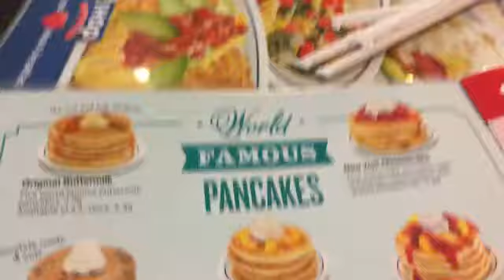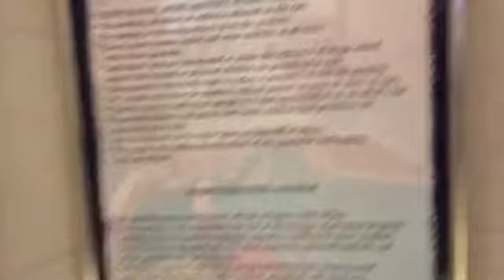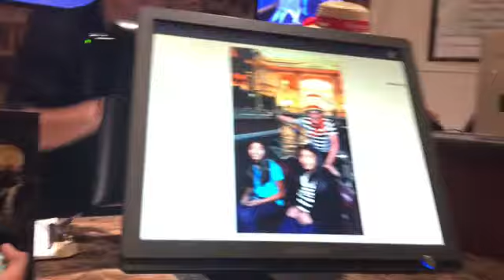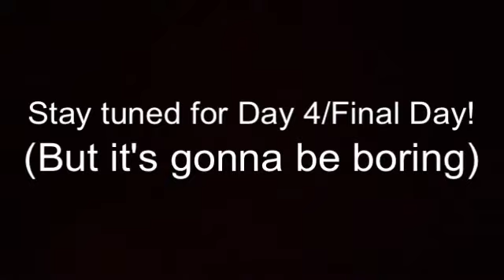Las Vegas Vlog - Day 3 (May 10, 2015)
Third day at Vegas.
Hotel we went to - Venetian
Day we went - May 10, 2015